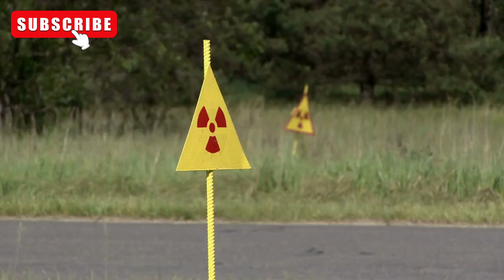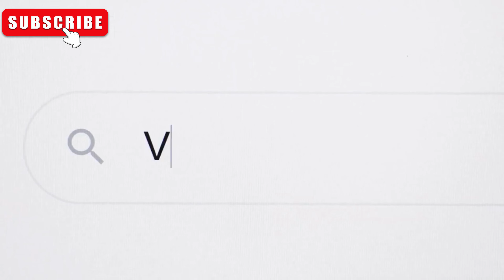"Discovering Ukraine: Unraveling Its Enigmatic Past and Captivating Present"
🚀 Get ready for an epic adventure as we take you on an extraordinary journey through the enigmatic land of Ukraine! 🎬 Our captivating documentary, "Unveiling Ukraine: A Journey Through History and Culture," will leave you spellbound with its breathtaking landscapes and rich heritage.

🏞️ Soar above the majestic Carpathian Mountains and be mesmerized by the azure shores of the Black Sea coast. 🌊 Experience the wonders of Ukraine's natural beauty like never before!

📜 Immerse yourself in the pages of history as we unravel the secrets of Ukraine's past. 🏰 From the legendary Cossacks to the glorious era of Kyivan Rus, witness the tales that shaped this nation's identity.

🎭 Dance to the beats of vibrant traditions and colorful festivals that celebrate Ukraine's rich cultural heritage. 🎉 Feel the warmth and hospitality of its people as we join in the jubilant celebrations.

☢️ Honor the resilience of Ukraine as we pay a solemn visit to the Chernobyl Exclusion Zone. 🕊️ This poignant segment serves as a reminder of the importance of safeguarding our planet and ensuring a safe future.

🍷 Indulge in the flavors of Ukraine's world-class wines and delectable cuisine. 🍇🍽️ From vineyards that produce exceptional wines to mouthwatering traditional dishes, your taste buds are in for a treat!

🎨 Witness the artistic soul of Ukraine through the masterful craftsmanship of local artisans. 🖌️ Admire the intricate designs of pysanky (Ukrainian Easter eggs) and be awed by contemporary artwork that captures the nation's creative spirit.

Join us on this thrilling and emotional ride through the heart of Ukraine - a nation that holds countless stories and endless wonders. 🌍 Don't miss "Unveiling Ukraine: A Journey Through History and Culture" - a visual masterpiece that will ignite your wanderlust and curiosity! 📽️🌟